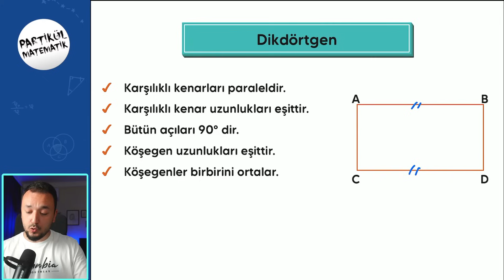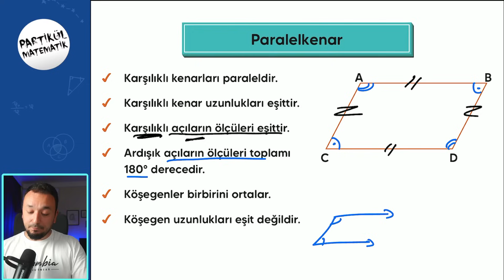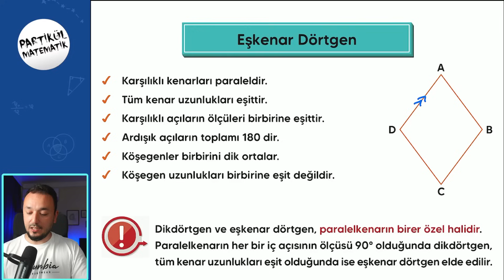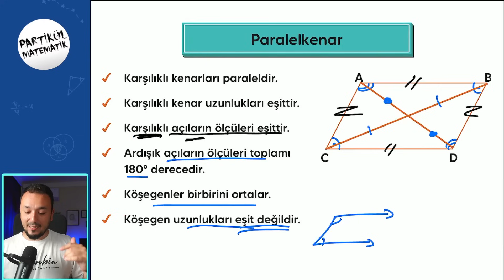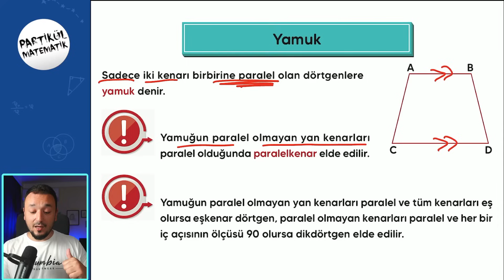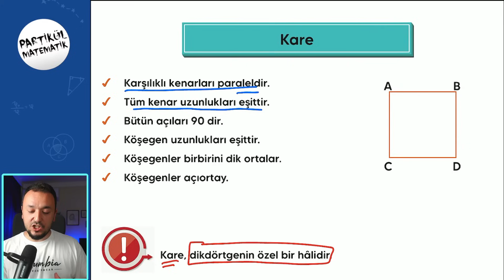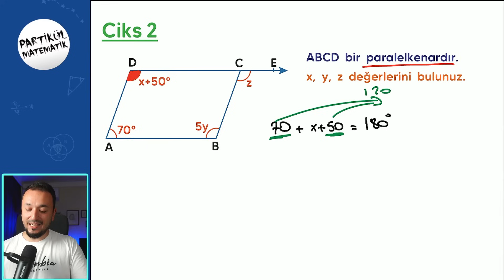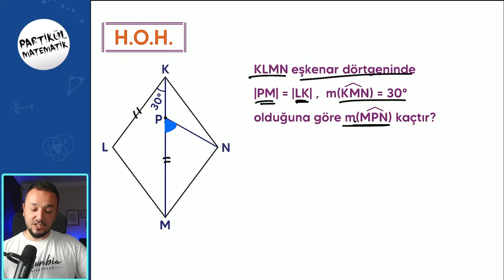Dörtgenler | 7.Sınıf Matematik | 2024